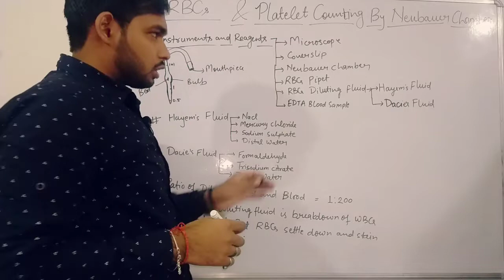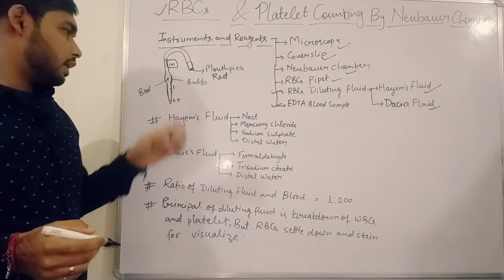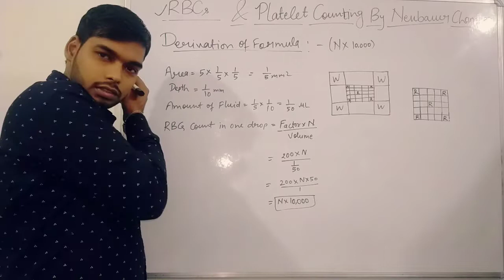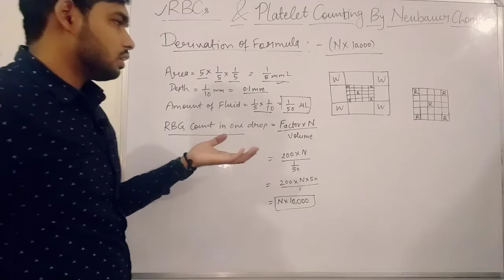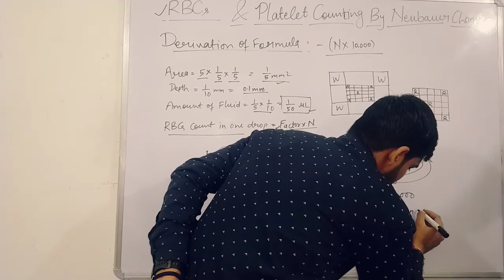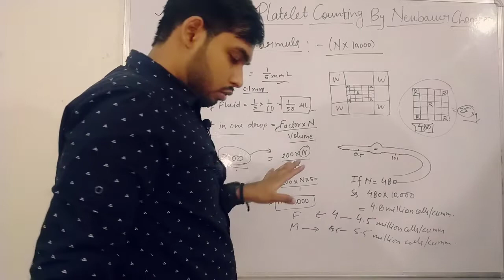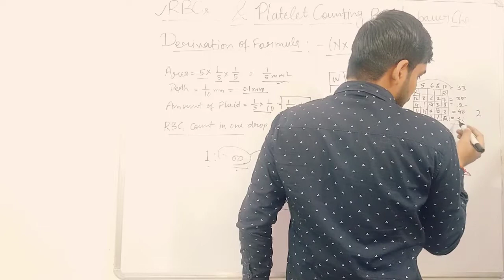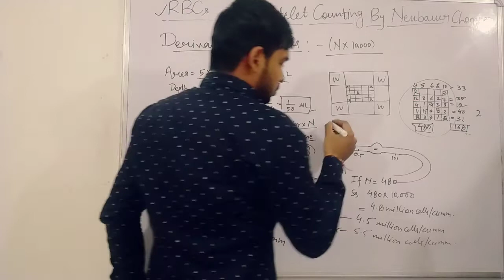Mannual RBC And Platelet Counting By SWAG Channel || Gaurav Sir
Mannual RBC And Platelet Counting By SWAG Channel

Friends , Aapko es video me axi se axi jankari di jaaegi.

About this channel :-  Gaurav is a man on a medico journey, and he's inviting you to join him.
 This channel is dedicated to increased your knowledge of medical knowledge and medical awareness, who act of creating a better world for us all.